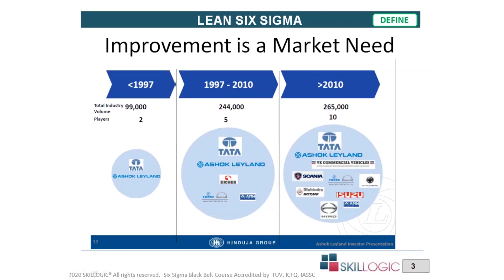Six Sigma’s 3 Critical Elements to Customer Satisfaction - SKILLOGIC Certification Course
What are the critical elements in the market which to satisfy the customer? watch lean six sigma learning videos to understand this,.

SKILLOGIC is a global training institute for six sigma certification courses. SKILLOGIC accredited from TUV and ICFQ.
SKILLOGIC provides lean six sigma green belt, black belt and combo courses.

International Training Centers